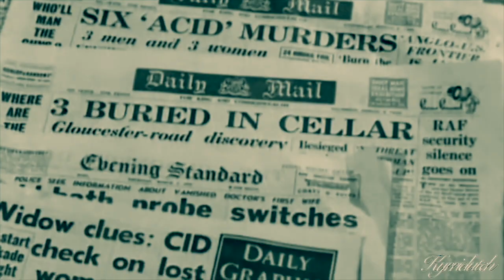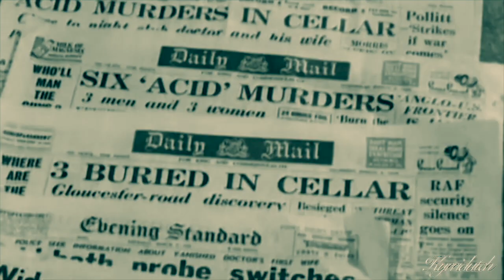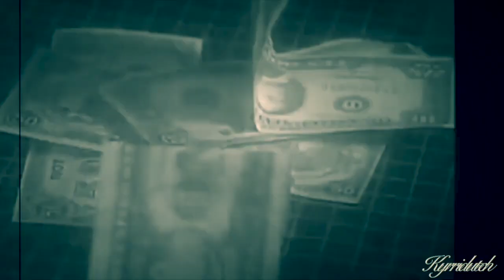Μάρκος Βαμβακάρης - Άτακτη (Kyrridutch 2K22 Trap Remix)